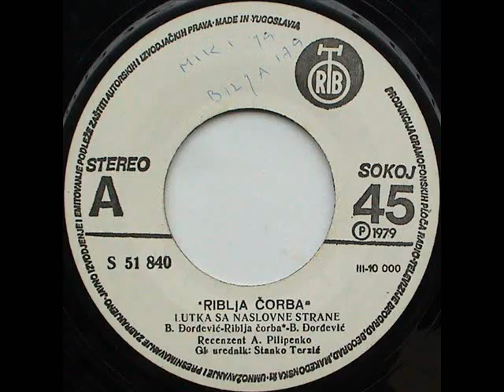Riblja Čorba On I Njegov BMW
Pesma sa B strane prvog singla Riblje Corbe"Lutka Sa Naslovne Strane" koji je izasao 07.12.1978 godine.PGP-RTB S 51840